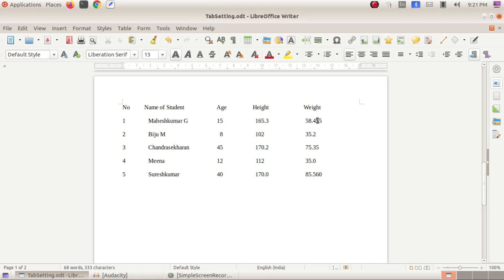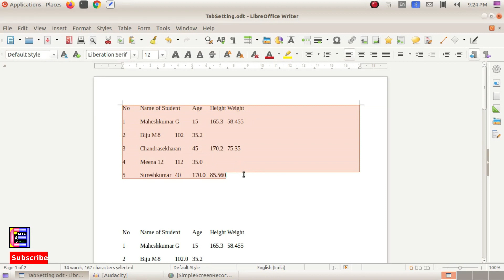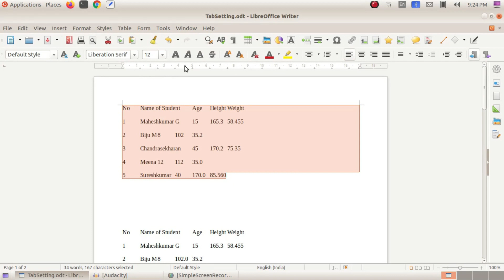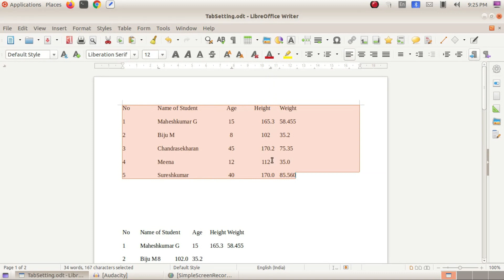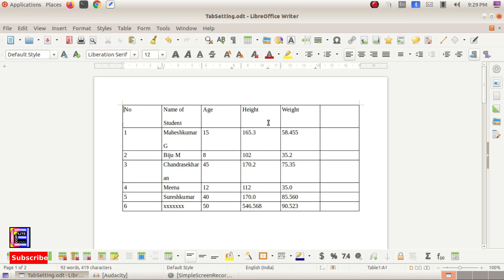LibreOffice Writer Malayalam Tutorial Part 6 | ലിബര്‍ ഓഫീസ് റൈറ്റർ മലയാളം ടൂട്ടോറിയല്‍ ഭാഗം 6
This video explains about the usage of LibreOffice Writer in malayalam, this time it is about Tab setting tool in writer
You may go through the tutorial part 1 to 5 using the following link